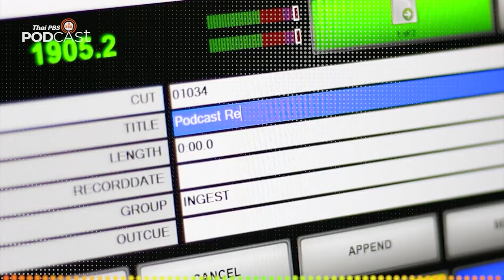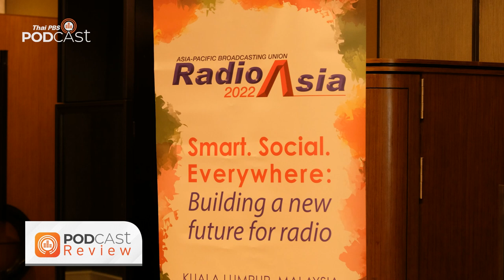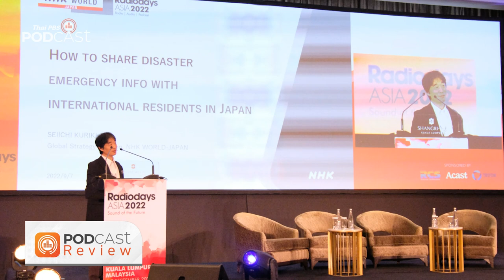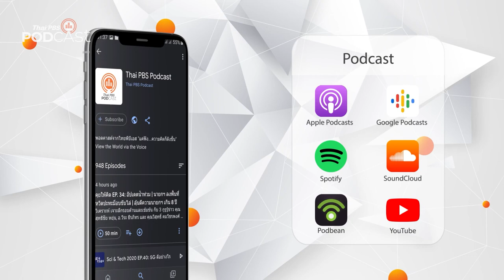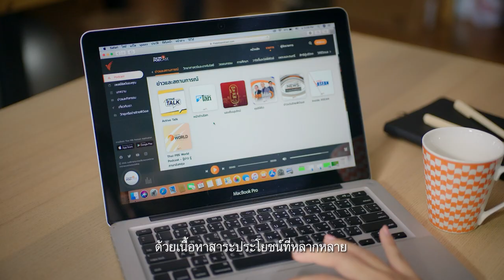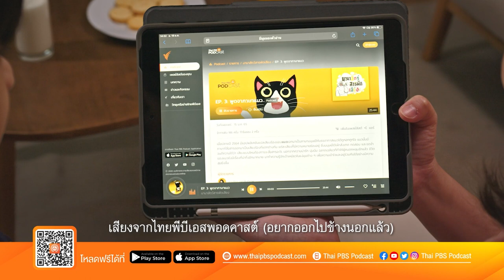Podcast Review | 19 ก.ย. 65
PodcastReview (19 ก.ย. 65)
• เศรษฐกิจติดบ้าน: ชำแหละค่าแรงขั้นต่ำ ปัจจัยสำคัญของระบบเศรษฐกิจ
• โรงหมอ: อาการทางใจอะไรที่เข้าข่ายโรคจิตเวช
• ทีละเรื่อง ทีละภาพ: “เชียงทอง” ของพระราชาผู้แม้แต่ฟ้ายังค้อมคารวะ
• สัตว์โลกแฟนตาซี เดอะ มิวสิคัล: นักสร้างรัง